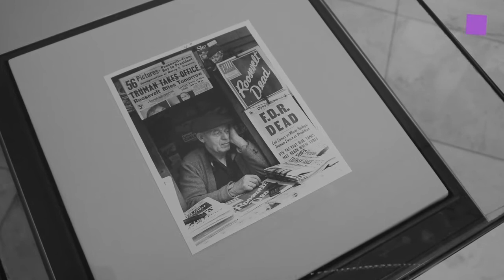Stanley Kubrick als Fotograf im KUNSTFORUM Wien, Pressegespräch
Pressegespräch zur Ausstellung "Eyes Wide Open -- Stanley Kubrick als Fotograf" mit Kuratorin Lisa Ortner-Kreil, Produzent und Regisseur Jan Harlan und Direktorin Ingried Brugger mit einem Nachruf auf Maria Lassnig.